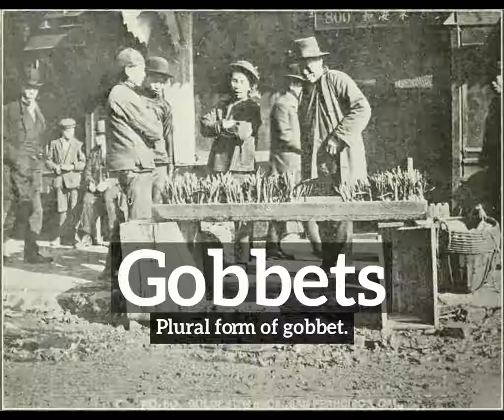How to Say Gobbets in English? | How Do Gobbets Look?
Learn how to pronounce gobbets with Imago Spectrum.

What are gobbets?
How do gobbets look?
How to say gobbets in English?
What do gobbets represent?
What is the defintion of gobbets?

Imago Spectrum allows you to easily memorize common English words and phrases by joining visual and auditory learning environments into a short video. Focus on the images and repeat gobbets several times for best retention results.

In this video we are speaking the word, gobbets. Do take note of how gobbets is spelled.
The definition of gobbets is listed below the word in the video.
Gobbets:  Plural form of gobbet.